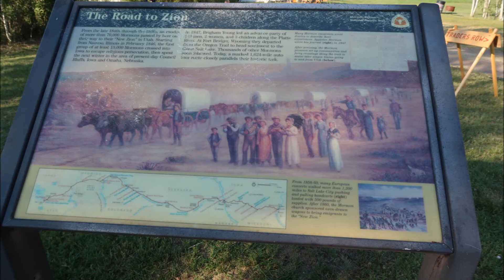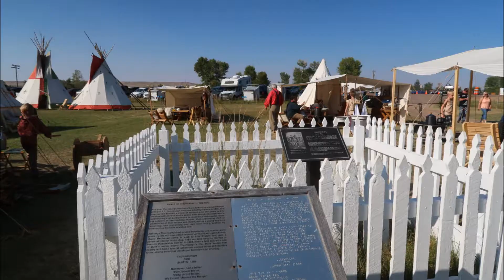Bicycle Touring USA 2017: Part 17 Kemmerer Fort Bridger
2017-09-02 Kemmerer - Fort Bridger (71 km)
Footage shot with Mobius and Drift HD Ghost action cams, Canon Powershot G7x Mark II, Panasonic DMC-TZ7

Music:  Neil Young- Cowgirl in the Sand (Cover)